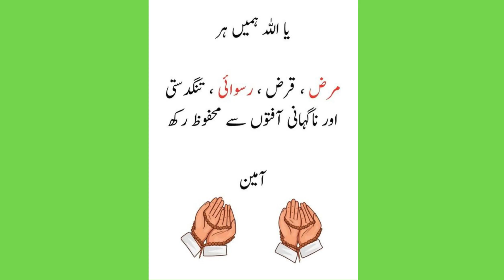Beautiful Madina Macca images | Makkah Madina images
beautiful madina macca images,
makkah madina images beautiful 2020,
madina images,
makkah beautiful images,
macca beautiful images 2020,
macca, 2020, images, beautiful, madina, madinah,  m khann,

About: Tips,Tricks,Secrets about iPhone and Videos on iPhone and Android apps, Nokia Secrets Codes, Quranic Wazifa and Health tips Videos, some videos about London History and Museum and Amazon Products Videos.